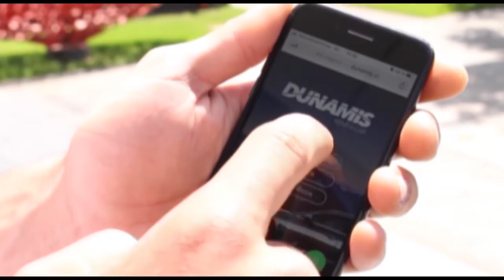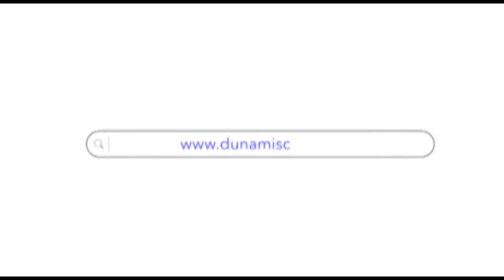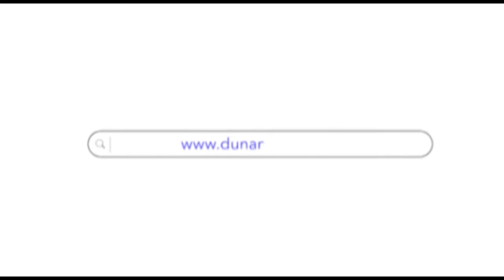Conectados 10 de Febrero.